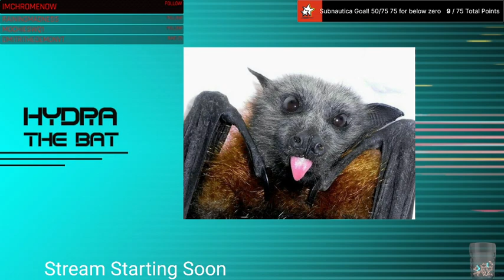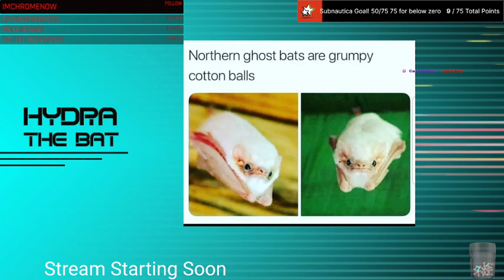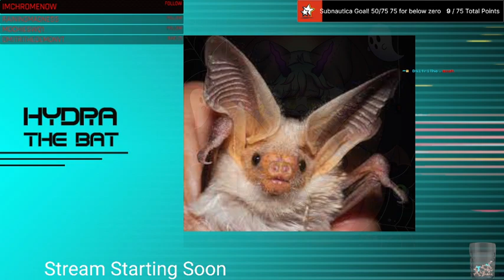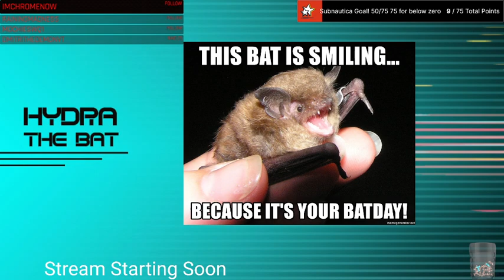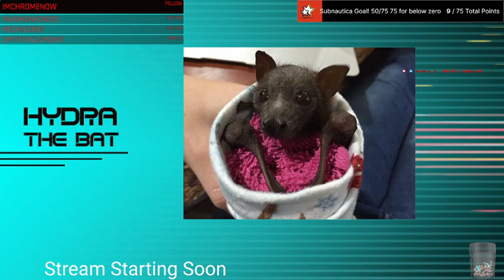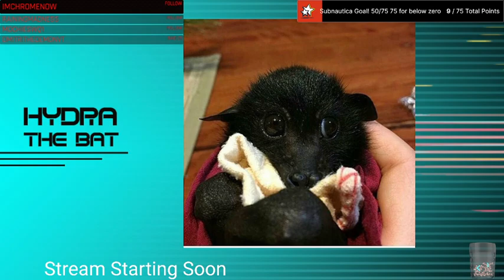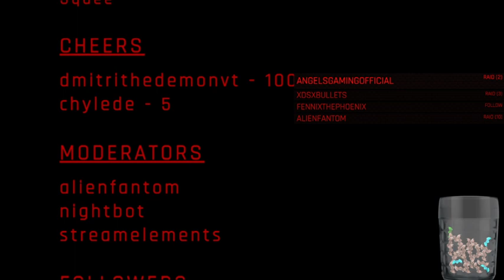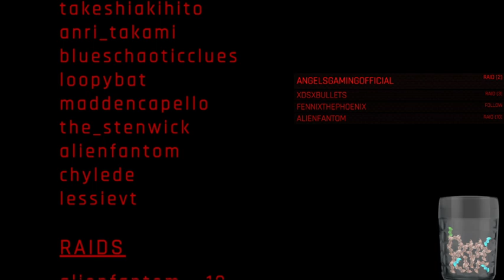18+ Why is it so chilly?! Bat gonna stab some snowmen!